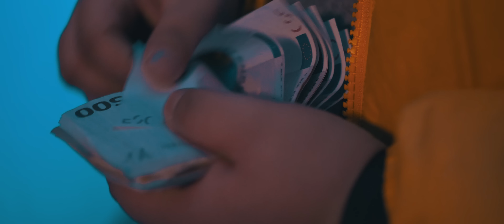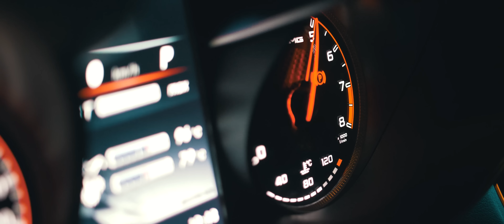RICLINE & BACI - AN ALLEN VORBEI prod. by JP SOUNDZ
4SQUAD - AN ALLEN VORBEI - 2018 GEHÖRT UNS!